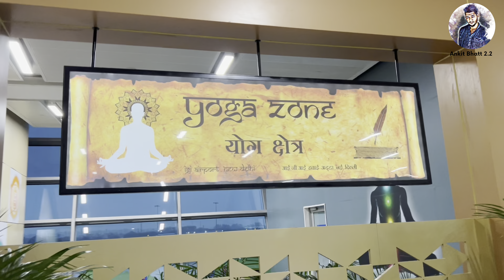Family Time in Faridabad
No matter how far we go in life, it’s important to remain connected with your roots by connecting with family. In this video we say, “See you soon!” to friends and loved ones, while continuing our respective journeys